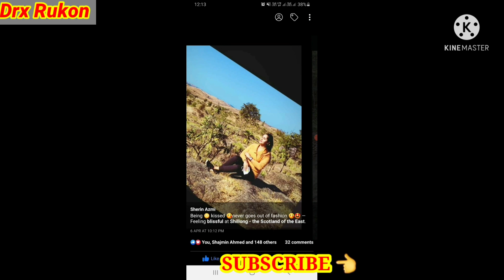Dopamine | Social media addiction | pubg | freefire | Facebook | what's app | gaming | drx Rukon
Drx Rukon

__________DESCRIPTION_____________

DOPAMINE, SOCIAL MEDIA ADDICTION, FACEBOOK ADDICTION, WHATS APP ADDICTION, GAME ADDICTION, PUBG,
FREEFIRE

In this video  i try to  tell you how to control your mind from  all kinds of bad habits also day by day   how to bad habits convert to good habits and how to avoid all kinds of mobile games like  pubg, freefire